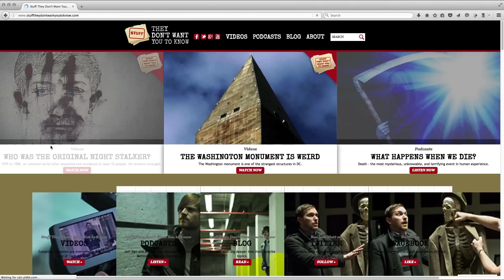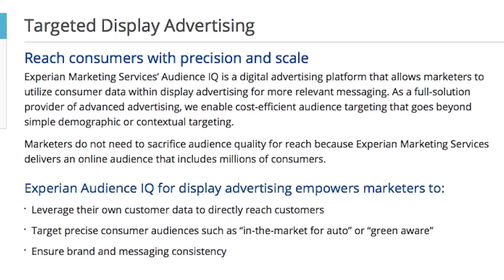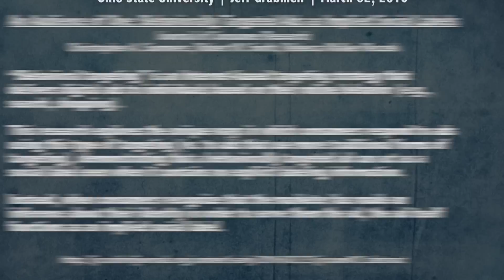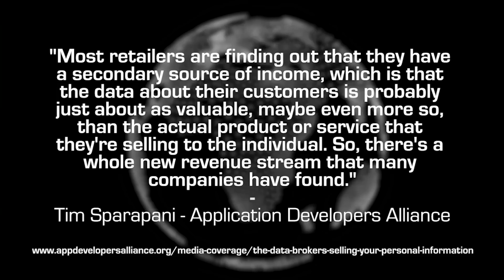How Much Do Targeted Online Ads Know About You?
Have you ever searched for something online, only to find an eerily related series of ads popping up at each website you visit afterward? If so, you've encountered the Brave New World of targeted online advertising.